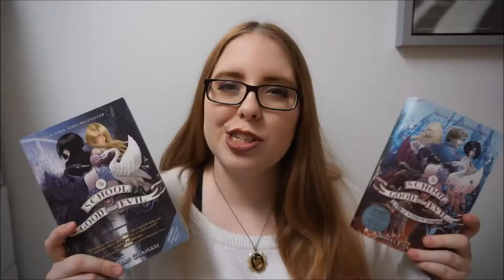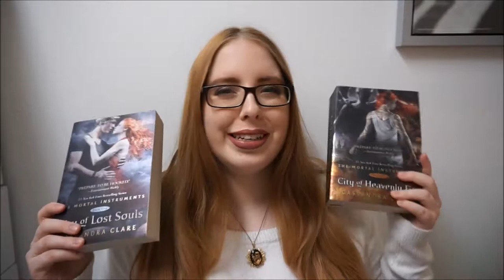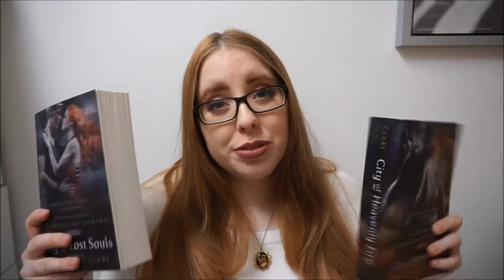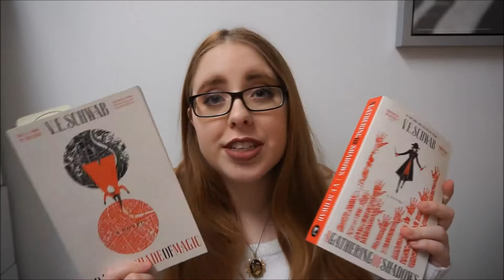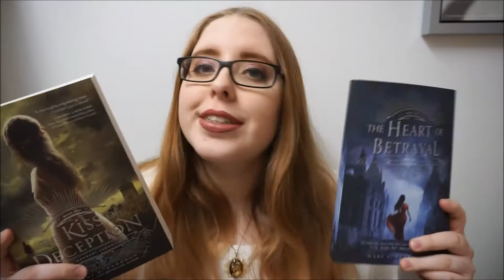SERIES TO COMPLETE | 2018 TBR (Part 2)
Here's the 2nd installment of my 2018 TBR videos. I talk about the series I hope to get off my TBR in 2018. Let me know if you read any of those! Have a very lovely day, K.